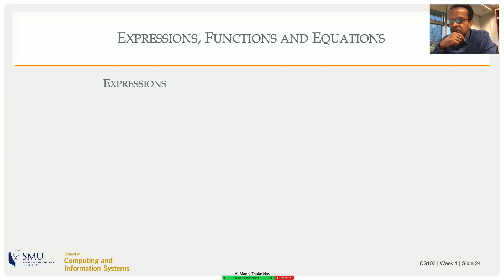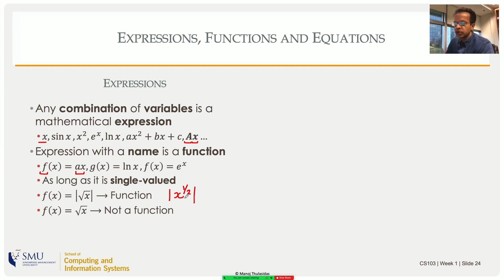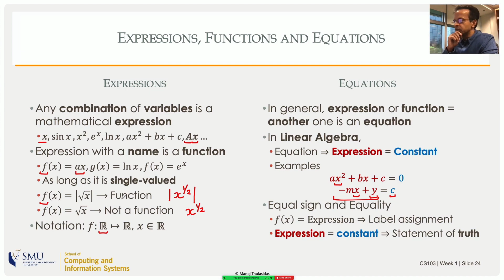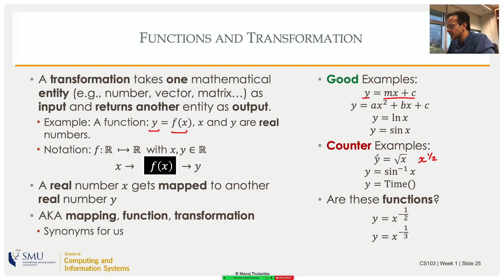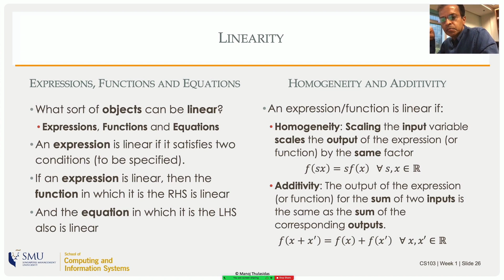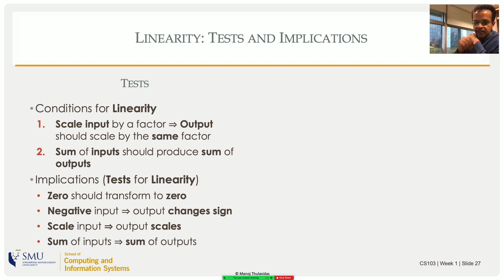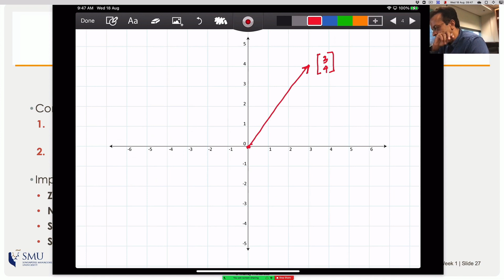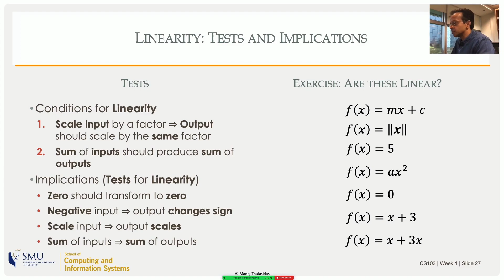What's Linearity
Based on lectures to CS students at Singapore Management University by Prof Manoj
The full version of the eBook (with solutions and chapter summaries) can be purchased for $7.95